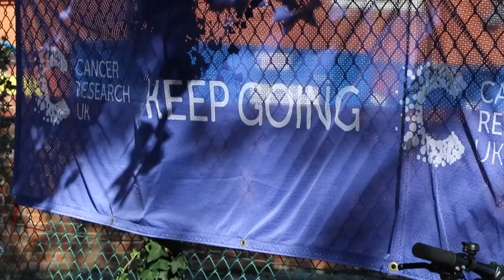OXFORD HALF - MARATHON, inc. CANCER RESEARCH UK 15.OCTOBER.2023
13,000 running the streets of Oxford to raise money for various charities. Cancer Research UK were on mile marker 12, chearing everyone on. A T-REX, PIKACHU,  a HAMBURGER, and asubmarine made the distance too! Thanks again to everyone involved in putting on these events. XX